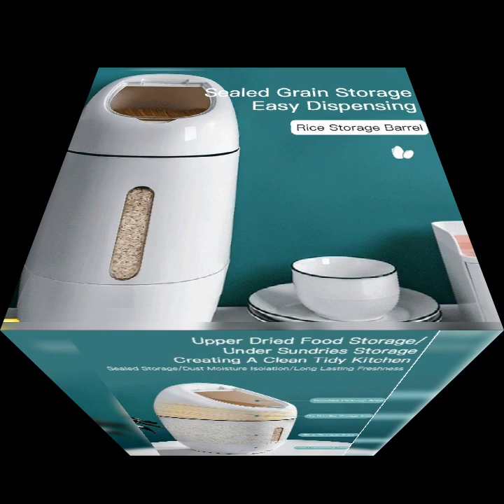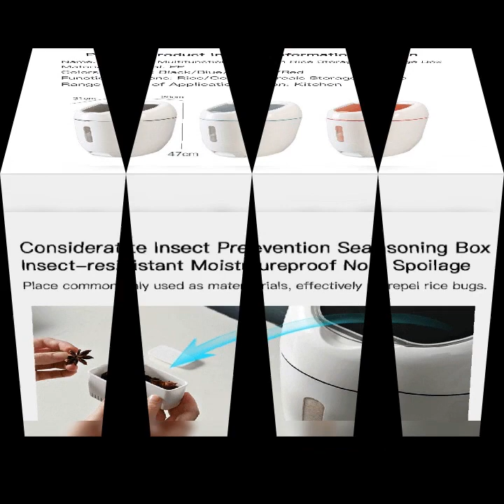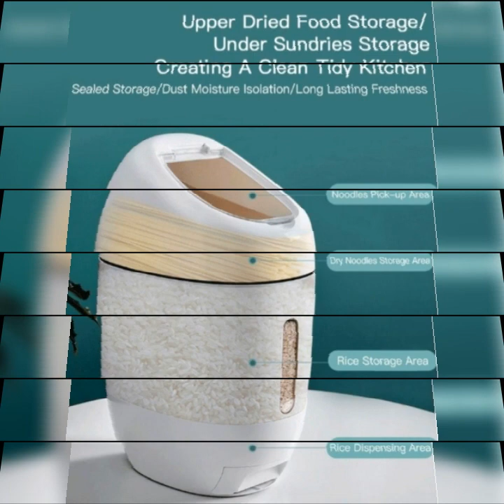Metering rice barrel insect proof and moisture proof sealed thickened